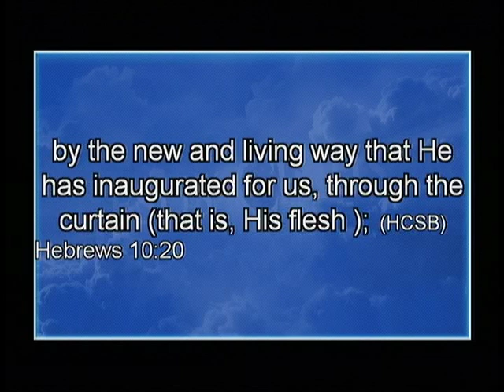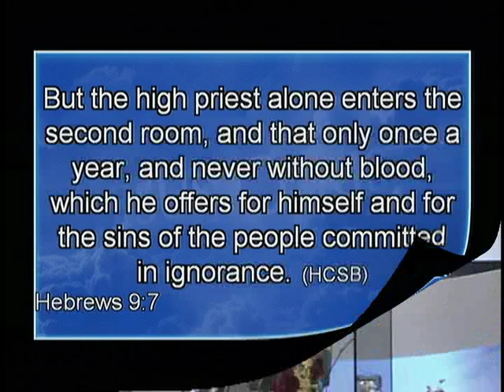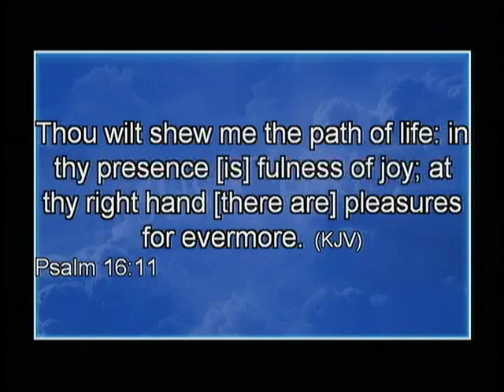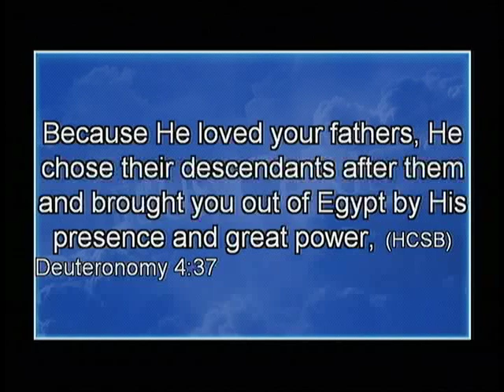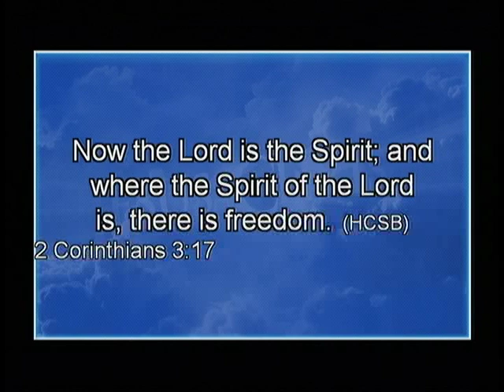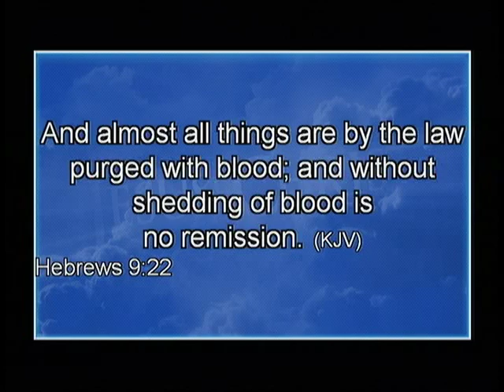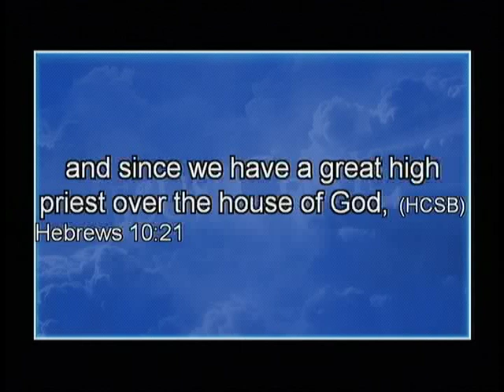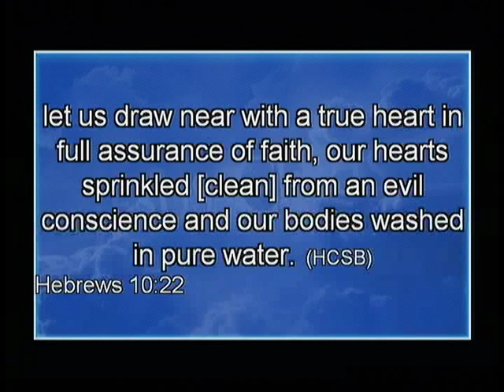2013 8 25 The Presence of God (John Roughton)